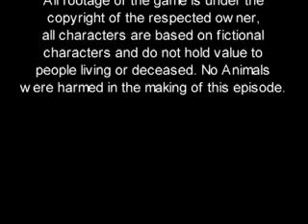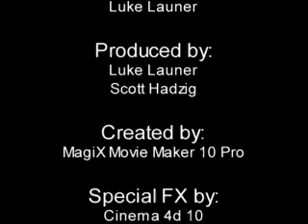World of Freedom - Episode 5 (Unfinished Business)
Written & Directed by: Luke Launer

Xarium is a man of Freedom & Understanding, Only wanting whats best for the people and to create a World of Freedom. Xarium travels across the World Helping others to Stand and Fight against Evil, and to Avenge the death of his father (Marius) from the Leader of Darkness (Naramon).

EPISODE 5 - (Unfinished Business)
Xarium leaves the Arena as The Grand Champion, Xarium leaves the Arena and celebrates his victory, only to discover that the guards have a bone to pick with him. Its up to Xarium to make the final decision.